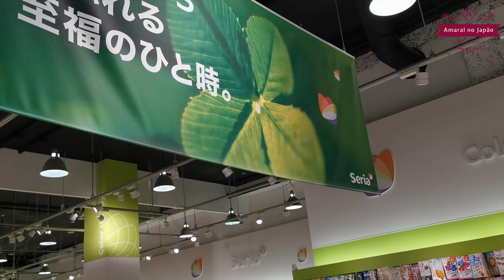Seria || Loja de 100 Ienes no Japão || セリア 100￥ショプ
👋🏽 Konnichiwa, pessoal!
⚠️ No vídeo de hoje mostramos a loja Seria de Odaiba, uma das lojas de 100 Ienes no Japão, terra do sol nascente!

⭕️ Se gostou do vídeo deixa o seu like, comente o que achou e partilhe ideias para vídeos futuros. Subscreva no canal se ainda não é inscrito!